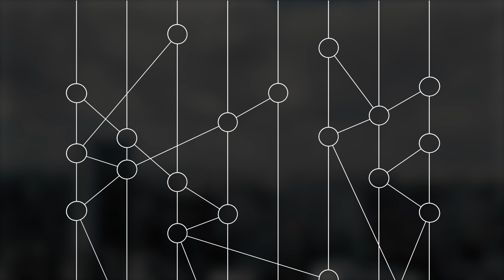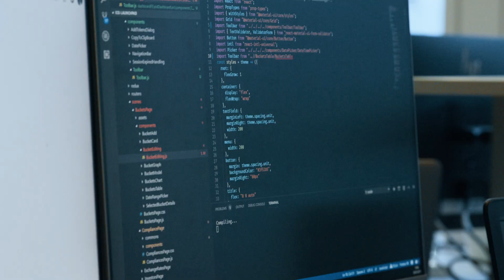Hedera Governing Council Overview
The Hedera Governing Council consists of up to 39 highly diversified leading organizations and enterprises, reflecting up to 18 unique industries globally. Council members are committed to governing software changes, while bringing stability and continued decentralization to the public network.

Initial governing members:
- Avery Dennison
- Boeing
- Dentons
- Deutsche Telekom
- DLA Piper
- eftpos
- FIS (WorldPay)
- Google
- IBM
- LG
- Magalu
- Nomura Holdings
- Standard Bank Group
- Swirlds
- Tata Communications
- University College London (UCL)
- Wipro
- Zain Group

For true decentralization, we must consider multiple factors, including: the governing body itself, the nodes running on a public network, the technology operating on said nodes, and the distribution of stake (cryptocurrency) required in proof-of-stake systems for nodes to achieve consensus / prevent attack.

Our governing council plays a key role in this path, and in our continued commitment to decentralization, and our newest members demonstrate the commitment to the quality and diversification of the council, across global industries and regions. These organizations bring unique expertise to the table that will shape the network’s future, while ensuring that no single entity has too much power.